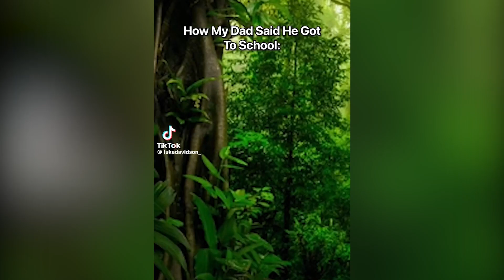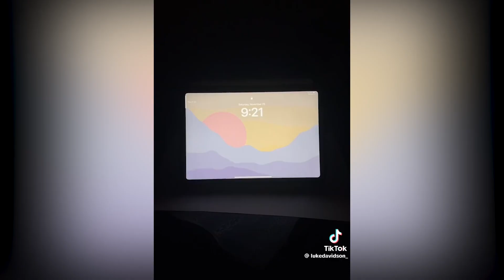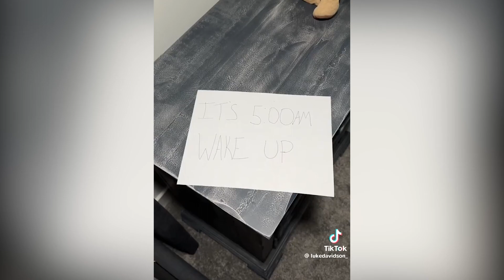Luke Davidson - Friends helps with a girl